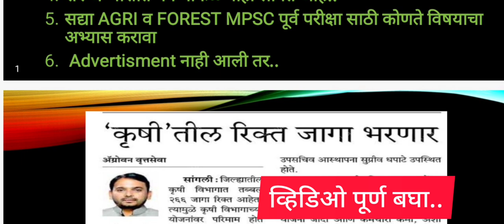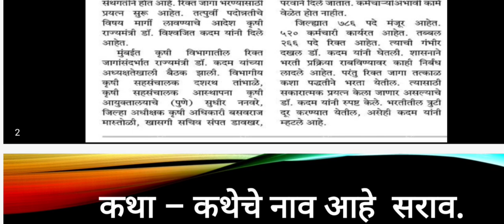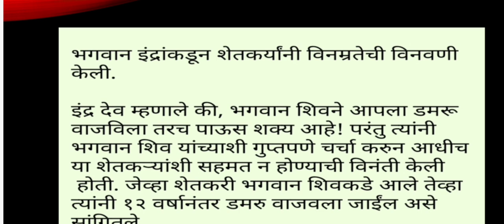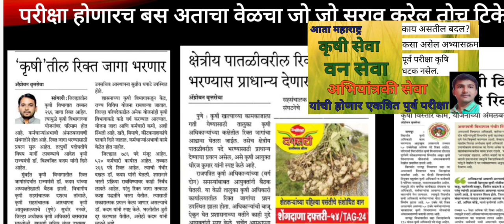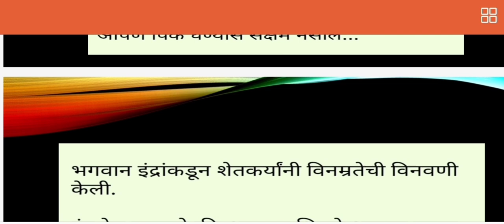2021 मध्ये AGRI + कृषी सेवक+FOREST MPSC होणार की नाही? Agri व Forest MPSC Sllyabus केंव्हा येणार?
तुमच्या मनात खूप साऱ्या शंका आहेत ज्या की या Vedio मध्ये एका  कथेच्या माध्यमांतून  सर्व गोष्टीचे निरसन होईल.2021 मध्ये AGRI MPSC, Forest MPSc, कृषी सेवक, या परीक्षा होणारं की नाही सद्या सरकारच्या काय हल चाल आहे . या सर्व गोष्टी या vedeio मध्ये देण्यात आल्या आहेत.

AGRI MPSC पूर्व परीक्षा,Forest MPSC पूर्व परीक्षा, कृषी सेवक , परीक्षा, विस्तार कृषी अधिकारी, परीक्षा,